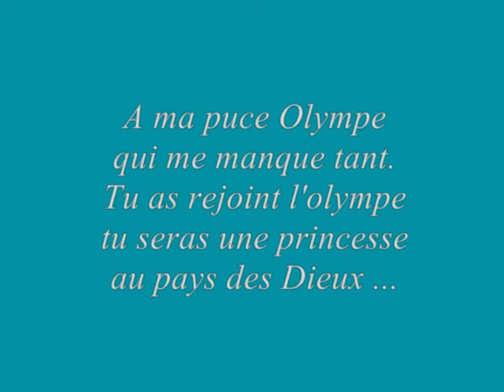Hommage à ma petite OLYMPE .wmv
Pour ma petite chienne qui me manque tant...